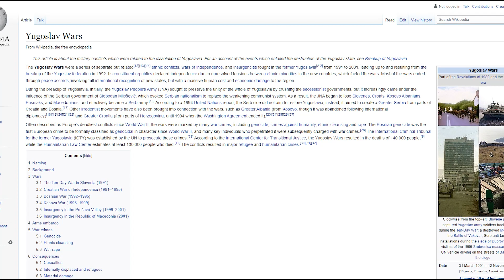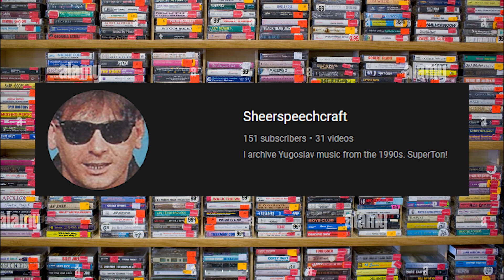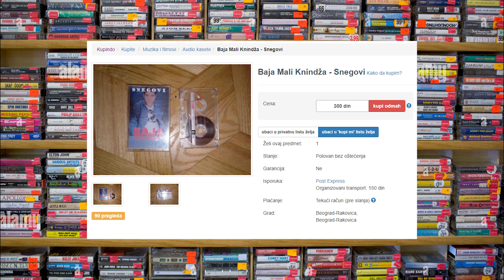Turbofolk Lost Media Ep1: Intro+Snegovi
To Skip the Intro: 1:54
Reuploaded because it was accidentally uploaded in 360p. Finally this series is out. Sorry, I was often stuck at such a big project so I decided to make this a short length video series. Snegovi mockup is by Krajiški Studio as I purposely left their yt watermark on the thumbnail. Sorry for the wonky outro, it'll be updated as more episodes come out. Thanks guys! Remember, archive, archive, archive!